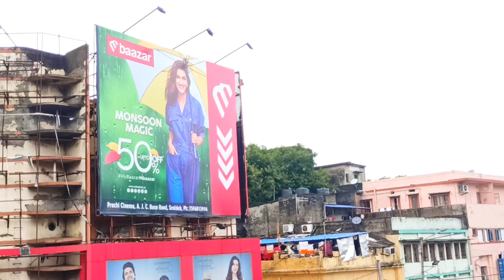কলকাতা শহর ঘুরে দেখা । Sealdah Kolkata । Sealdah station । Sealdah to Krishnanagar city vlog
Kolkata Sealdah railway station,Bangla vlog,India Bangladesh,kolkata City vlog,Sealdah Station vlog,Nil ratan hospital